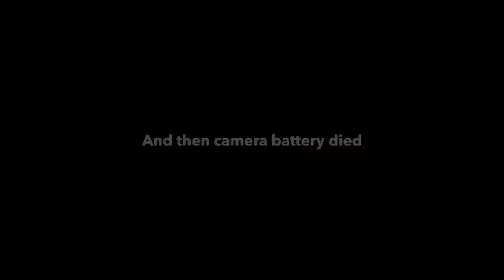IPRA NSW 2017 Round 5 Race 2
In race 1 I worked my way from last to 11th so start there now. In truth I was too careful on the first half lap so made life hard for myself but still had some great battles.

Little bit of RX7 on RX7 paint swap (cos Commodores can't corner properly ;-)  and some great views of rotary flames.

Thanks to the other drivers, IPRA sponsors and organisers, Wakefield Park, flaggies and track volunteers.